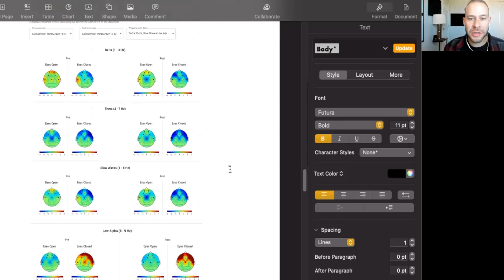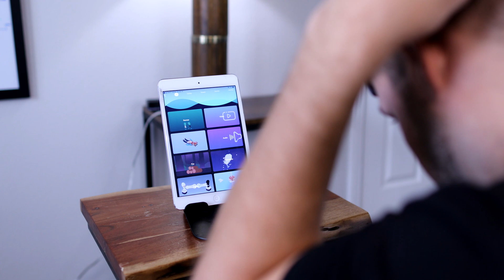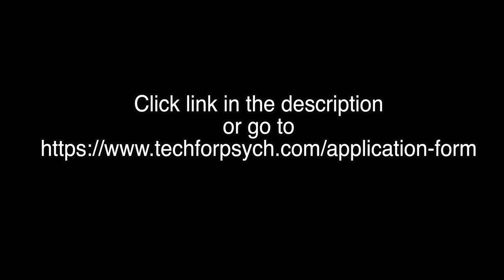Coaching with Dr. Cody, Brain Circuit Training Program (FILLED. Next group Jan2023)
Most Commonly Asked Questions:

What equipment will I need for the course? You will need a 1. a smartphone or tablet (both Android and Apple softwares are compatible. 2. Muse Headband 3. Myndlift auxiliary electrode 4. EEG paste  5. Rubbing alcohol swabs

I already have a Muse Headband, can I use that? Yes, as long as it is functional. Muse 1 (2016 version), Muse 2 and Muse S will all work with this program How do I get the Myndlift equipment? I will be sending you the Myndlift electrode, EEG paste and some alcohol swabs to use. Please let me know if you think there will be any international shipping issues in getting you the equipment.

I don’t have any equipment, what do I do? I will send you a Muse Headband and the Myndlift electrode as a rental to use during the program. You can either decide to buy the headset from me after a trial, or return it after you have finished use (3 months maximum).

What kind of individualized feedback will I receive? Your brainwaves will be analyzed by me personally. I will film a short video to send to you for analysis. Any questions will be answered. We then will meet for group discussions.

What resources will I have between group calls? In addition to the materials available in the online course, we will be doing a group chat on WhatsApp. You will have direct access to Dr. Cody and other group members. Often we share experiences, reading material and other experiences throughout the BCT experience.

What are the group sessions like? I do have a format of review for brain patterns that I give during the sessions. Your data will not be shared with other group members without your consent. I may ask individual group members to share their data with the group for everyone’s education. Towards the end of sessions, we break out into more free-form so that people can describe individual experiences, ask questions and think out-loud about what they learned.

How much time commitment will this take? I recommend doing at least 10 sessions every two weeks. At least 30 minutes should be set aside daily for completing your sessions. Feel free to do more sessions for more data. The more data we have, the better we will understand how your brain is responding to a specific module.

When will we meet for group sessions?  Generally I find that people can best meet in the evenings for group sessions. The majority of my clients live in North America, so it tends to be anywhere between 5-9PM EST. When we assemble the group, I will take a poll to see what time is most convenient for everyone. The group sessions will be recorded and be available for review throughout the course.

How much meditation experience is needed for the course? Generally I recommend this course for people that have at least some experience with sitting down and trying to meditate. If you are early in your practice, this program can serve as an early course-correct to make sure you do not develop any bad habits. If you are an advanced meditator, this program can unveil some nuances of your brain that you didn’t know before and help you go even deeper!

Can this course treat my medical problems to include ADHD, Depression or Anxiety?- I cannot legally claim that this program is treatment for any diagnosable mental health problems. If you are experiencing significant mental health issues, please seek treatment by a professional outside of this course. This is intended as a health and wellness program. That being said, meditation training is widely accepted as a supportive and adjunct practice that can help to improve results of other treatments that you may be receiving.

Can you, Cody Rall M.D., as a medical doctor, treat my medical problems to include ADHD, Depression or Anxiety? I still practice Psychiatry through a telemedicine company. I am not currently accepting any medical patients from Youtube or the Brain Circuit Training Program at this time. Most of this is due to state licensure constraints (I have to be licensed in the country/state that you live in). One day I will likely have a private practice for referrals, but I am focusing on the health/wellness space for now in regards to the Techforpsych business.